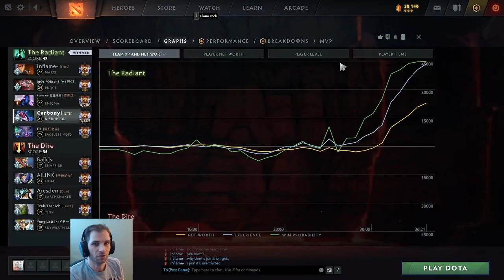The Games Are SO Much Better - EUW gameplay from behind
I'm Carbonyl_DotA and I'm a 7k MMR coach. I make educational DotA YouTube content.

dota coaching,dota coach,immortal dota,carry coach,carry coaching,support coach,support coaching